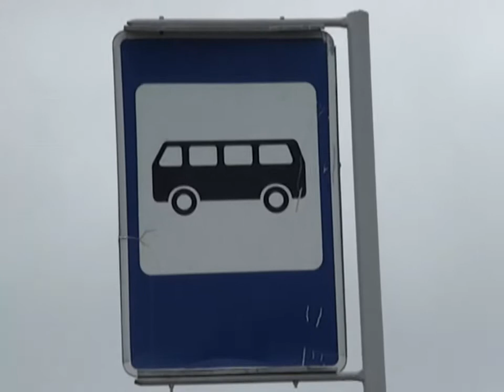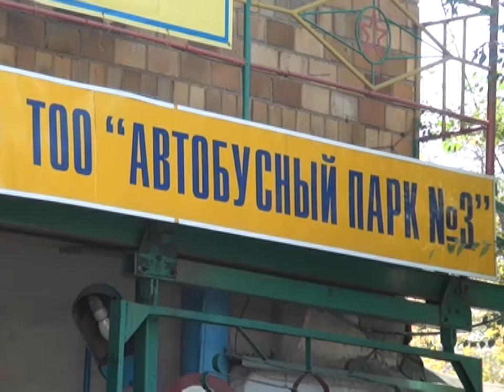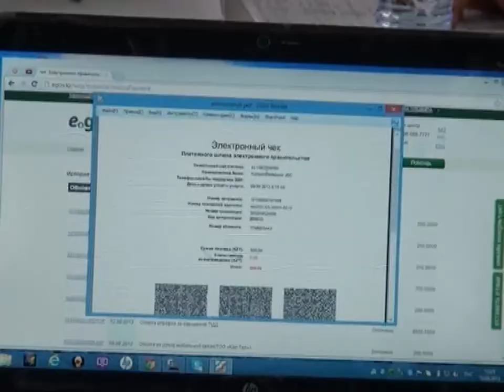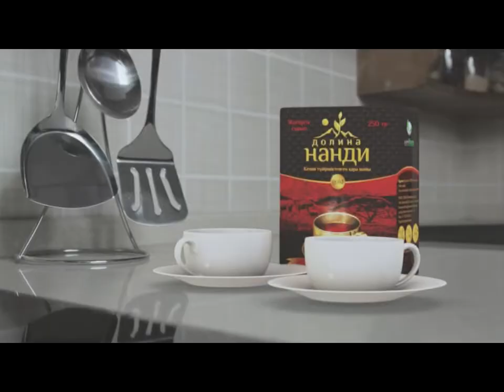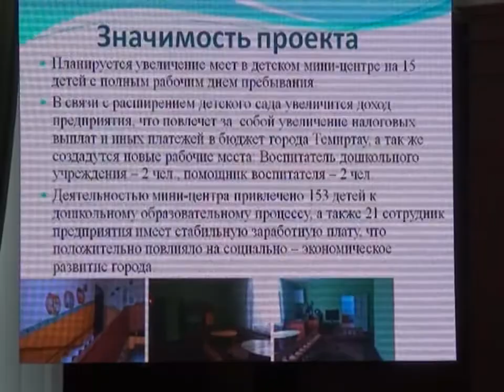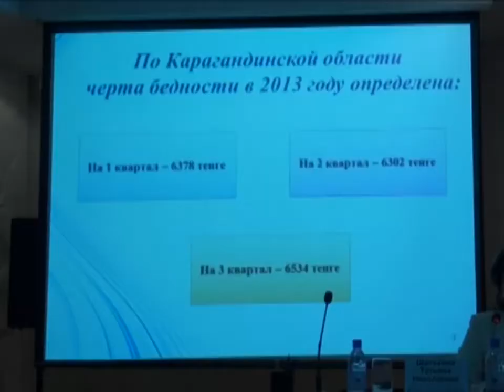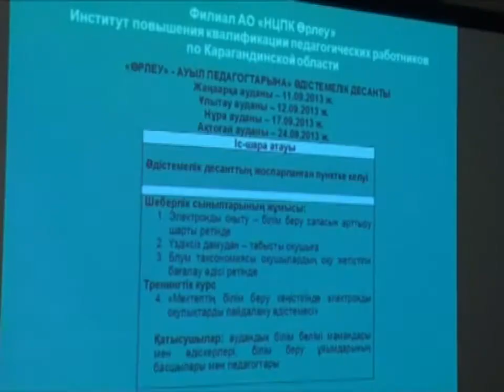Новости канала Первый Карагандинский - 10/09/2013